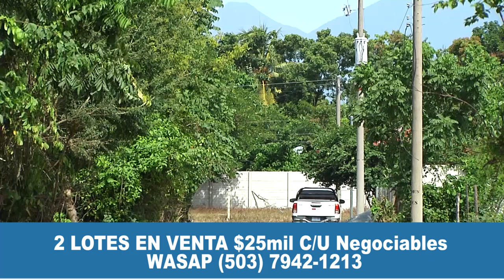PLAYAS,PUNTA MANGO Y MAS